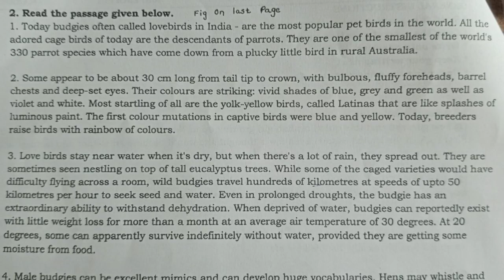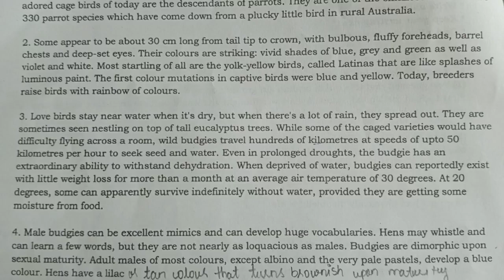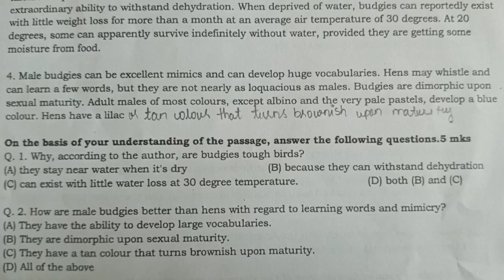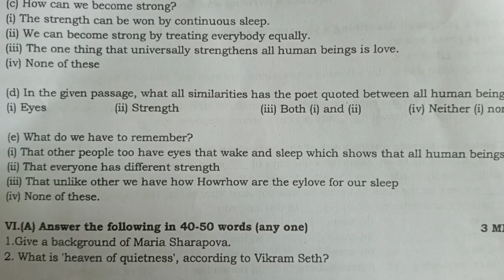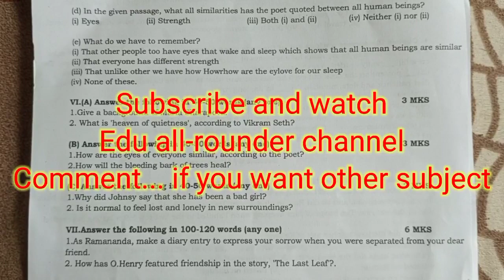Class 9|English|CBSE|POST MIDTERM EXAM QUESTION PAPER|2022-23@eduall-rounderdrvijayakumar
Class 9|English|POST MIDTERM EXAM QUESTION PAPER|2022-23